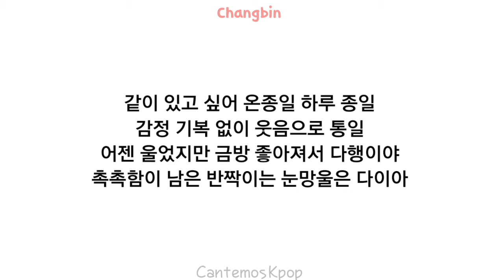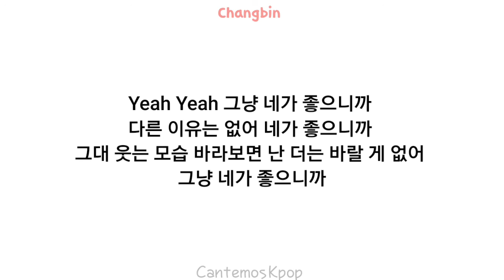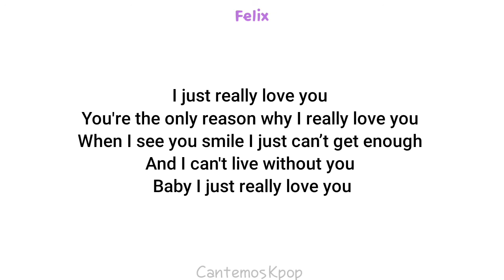Changbin & Felix 'Cause I like You' [좋으니까] Hangul Lyrics | 가사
▸ ִֶָ 𖦹˖⨳ Holi! Les traigo un nuevo videito en este caso de Stray Kids
 'Cause I like you''...espero les guste y sea de su agrado▸ ִֶָ 𖦹  ˖⨳
si deseas que suba algún video déjalo en los comentarios ^^

                    SKZ
ೃ⋮❥ೃ⋮⁅𝓒𝓻𝓭𝓲𝓽𝓸𝓼⁆

Canción : Cause I like you 좋으니까
Artista: SKZ Changbin & Feliz of Stray Kids
Empresa : JYP Entertaiment

   ೃ⋮❥ೃ⋮ ᴵᵍ͢͢͢ⁿᵒʳᵃʳ

▸ ִֶָ 𖦹 skz  hangul Lyrics
좋으니까 가사
  hangul Lyrics
 Lyrics

this for entertaiment purposes only
All Rights copyright administered entertainment